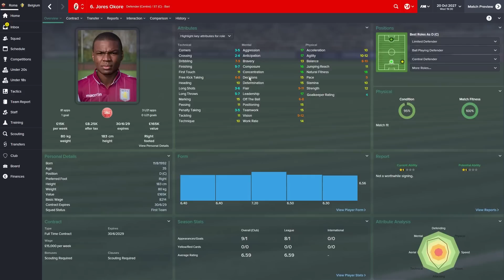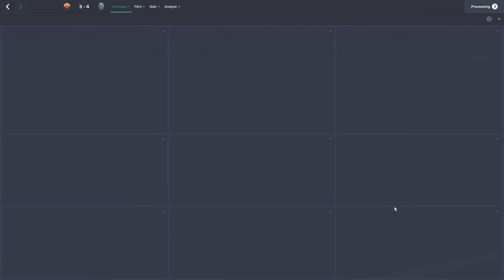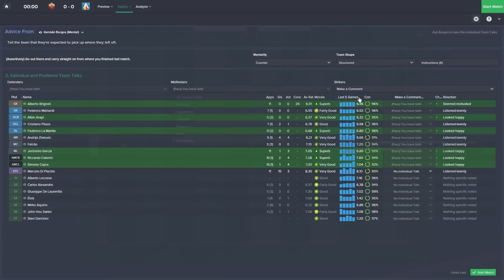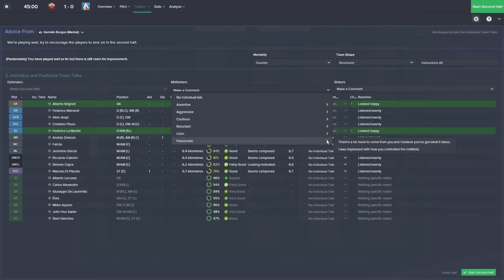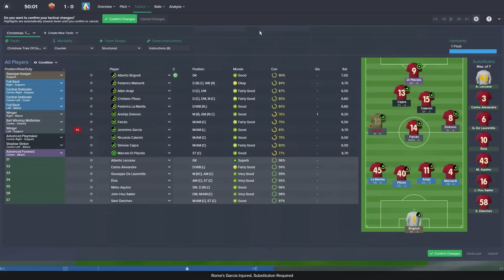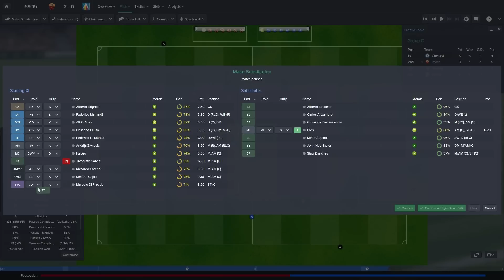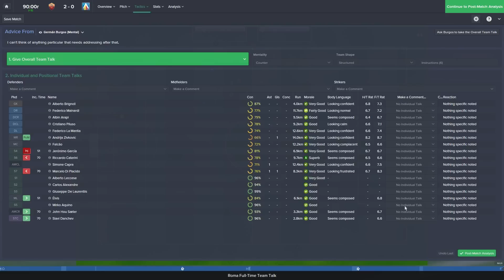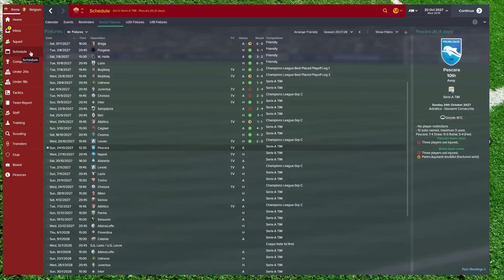Outcasts To Icons - Ep.91 As Good As Millington? (Levski Sofia) | Football Manager 2015